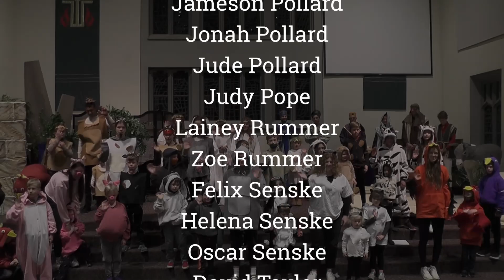Such A Lot Like Me: Club CPC's Christmas Play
Collegiate Presbyterian Church
159 Sheldon Ave. Ames, Iowa